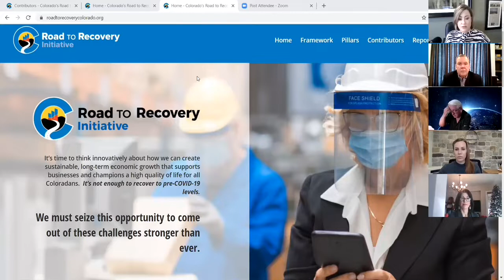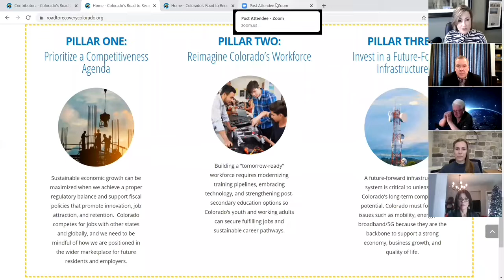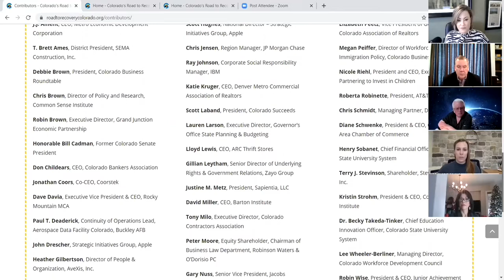Dec. 10, 2020 - Road to Recovery Initiative Webinar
The Colorado Business Roundtable and Common Sense Institute have provided a forum to formulate public policy through collaboration and research in response to the pandemic’s economic realities. Thought leaders from diverse industry backgrounds across Colorado convened in the summer and fall of 2020 to identify three pillars for a sustainable, growing, and global economy that will position Colorado for long-term economic success. Learn more about the Colorado Road to Recovery Initiative.